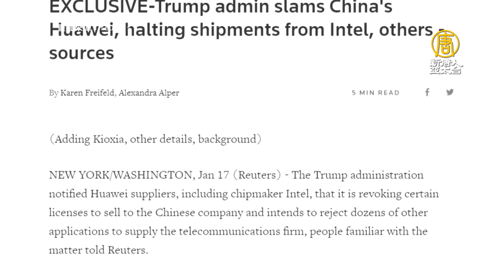川普政府撤銷向華為供貨許可 或拒數十家申請